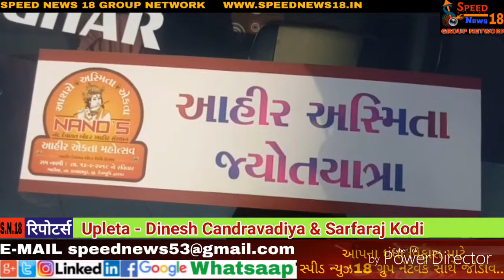ઉપલેટામાં આહિર અસ્મિતા જ્યોત યાત્રા બોડીદર ખાતેથી આવી પહોંચતા આહિર સમાજ દ્વારા ભવ્ય સ્વાગત અને આરતી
ઉપલેટામાં આહિર અસ્મિતા જ્યોત યાત્રા બોડીદર ખાતેથી આવી પહોંચતા આહિર સમાજ દ્વારા ભવ્ય સ્વાગત અને આરતી કરાયા.

રાજકોટ જિલ્લાના ઉપલેટા શહેરના પ્રવેશ દ્વાર નાગનાથ ચોકમાં આવેલ સમગ્ર વિશ્વમાં વસતા આહિર સમાજના ઉજળા ઈતિહાસ સમા દેવાયતબાપા બોદરની પ્રતિમાએ ઉપલેટા આહીર સમાજ ગીરસોમનાથ જિલ્લાના ગીર ગઢડા તાલુકાના દેવાયત ગઢ બોડીદર ખાતેથી આહિર અસ્મિતા જ્યોતિ યાત્રા આવી પહોંચતા તેમનું ભવ્ય સ્વાગત કરવામાં આવ્યું હતું. તેમજ સાંજે સવા સાત વાગે સમાજના શ્રેષ્ઠીઓ દ્વારા પ્રતિમાને હારતોરા, આરતી તેમજ પ્રાસંગિક પ્રવચનો પણ કરવામાં આવ્યા હતા. આગામી તા. ૧૪/૪/૨૦૧૯ ને રવિવાર ના રામનવમીના દિવસે દેવભૂમિ દ્વારકા જિલ્લાના કલ્યાણપુર તાલુકાના ભાટિયા મુકામે આહિર દેવાયત બોદર તિથી ઉત્સવ નિમિત્તે આહિર એકતા મહોત્સવ - ૨૦૧૯ નું ભવ્ય આયોજન કરવામાં આવેલ છે. વીર નંદ આહિર દેવાયત બોદરની હાલ રાજકોટ,  જામનગર, જુનાગઢ  અને  કચ્છ જિલ્લામાં ૧૫ જેટલી પ્રતિમાઓ આવેલી છે. આ પ્રસંગ ઉપલેટા વીર નંદ આહિર દેવાયત બોદરની પ્રતિમાના સ્થાપક અને નગરપાલિકાના પૂર્વ પ્રમુખ દાનાભાઈ ચંદ્રવાડીયા, સમસ્ત આહિર સમાજના પ્રમુખ પ્રો. ડો. પ્રવીણભાઈ ભેડા, તાલુકા પંચાયત પૂર્વ પ્રમુખ લાખાભાઈ ડાંગર, ઉદ્યોગપતિ ધરણાતભાઈ સુવા સહિત મોટી સંખ્યામાં આહિર સમાજના આગેવાનો, ભાઈઓ જોડાયા હતા.

👉 રિપોર્ટ : દિનેશ ચંદ્રવાડિયા